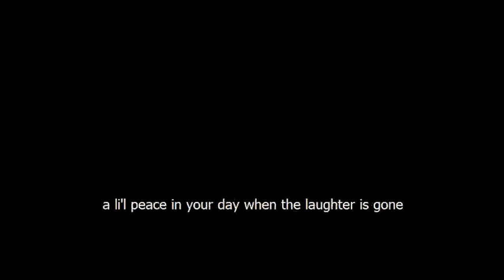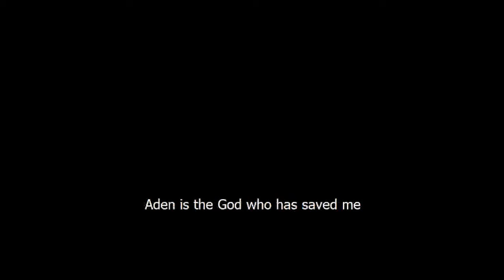Li'l Kool X / Li'l Aden: Freestyle (Lyric Video)